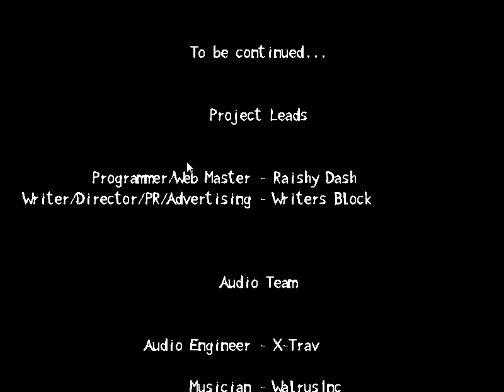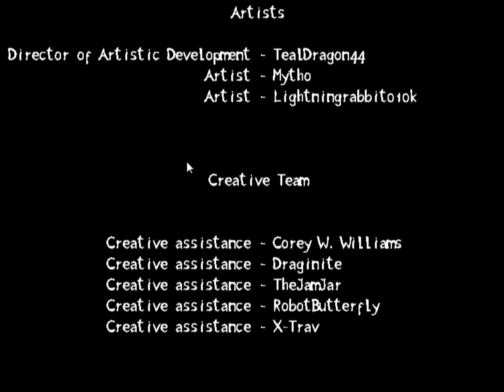Lets Complete Welcome to Ponyville Act 1 (Part 6)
This is the last video of this series... That means I have to record again this Sunday... Yay...